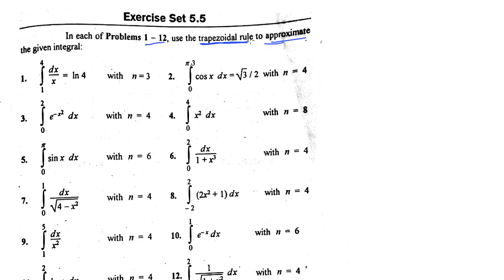Bsc math calculus chapter 5 exercise 5.5 Part(1) Complete in Urdu S.M.Yousuf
In this video you will learn Bsc math calculus chapter 5 exercise 5.5 Part(1) Complete in Urdu S.M.Yousuf nth derivative of functions
limits of two variable functions. Bsc caculus chapter 3. Rolles and mean value theorem.Riemann sum